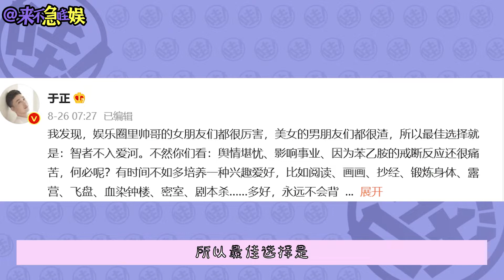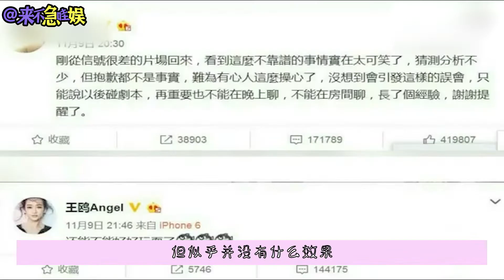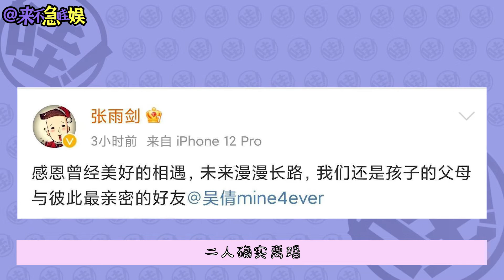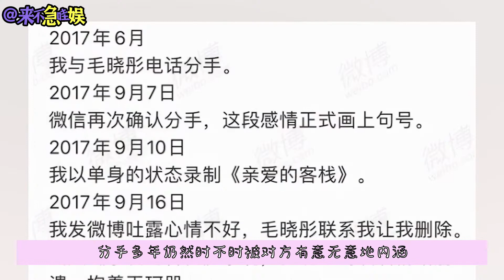離婚、分手後，這5位女明星的事業為啥反而一飛沖天？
離開渣男後，這5位女明星的事業竟然一飛沖天！